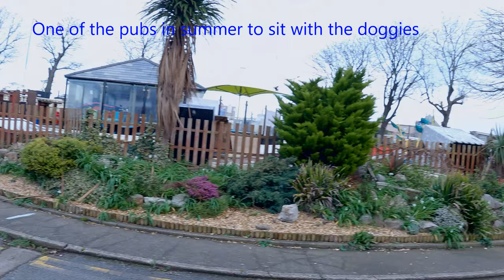Ep 5 Motorhome outing and Whistle stop tour of Colwyn Bay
At last we get out in our A class Mobilvetta motorhome!
Whistle stop tour of Colwyn Bay.
Dog (german shorthaired pointer) needs to get to the pub